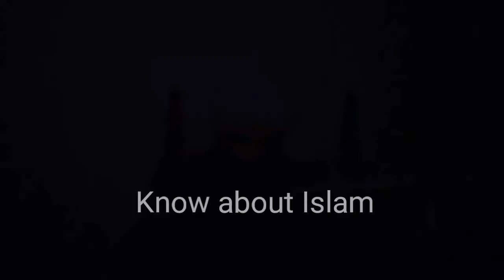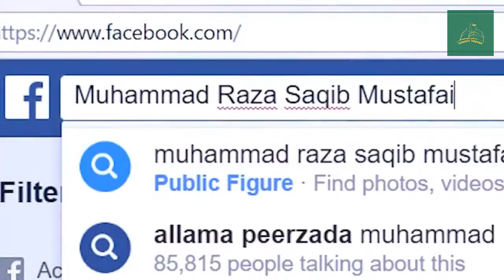Agar Mangal K Din Kali Billi Rasta Kaat Jaye To Kya Krna || short clip bayaan by raza saqib mustafai